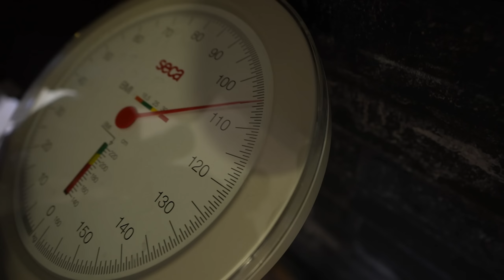Ich bin sauer! Barry zieht nicht durch…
Ich treffe Barry und Johny Münster zum Training! Herr Bodyformus zieht nicht durch und das mach mich sauer.

Den besten Deal bei FITMART gibt es mit meinem Code "Johannes"